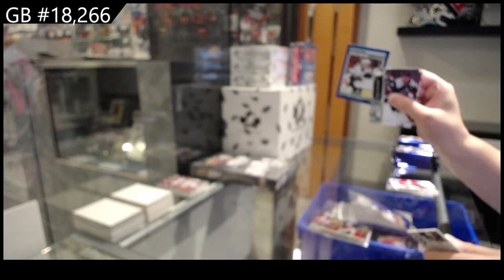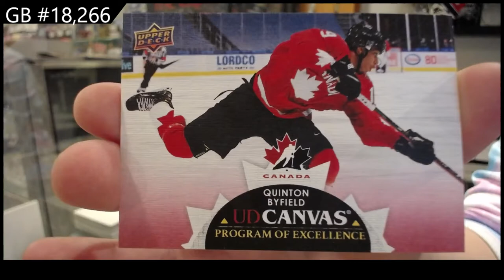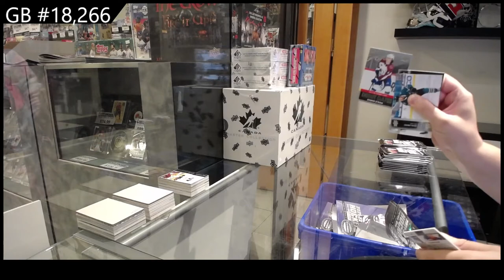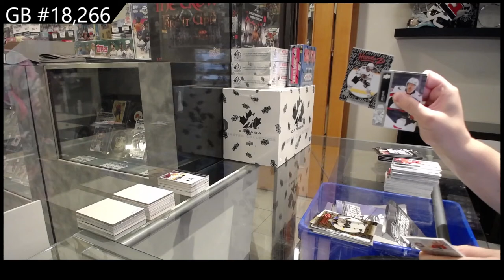21-22 UD Series 1, 21-22 UD Series 2 & 21-22 UD Extended Hockey Box Break - C&C GB #18,266